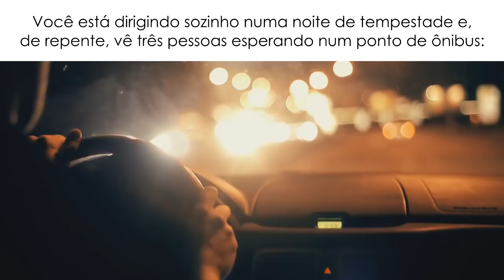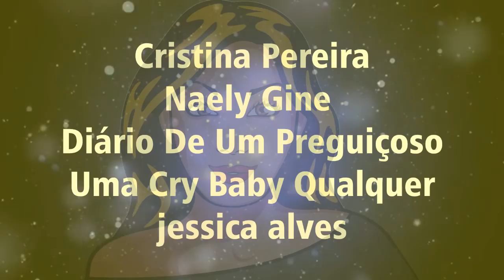TENTE DECIFRAR SE FOR CAPAZ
Oi galera! Tente decifrar os três enigmas a seguir e depois me conte nos comentários qual foi o seu resultado!
E se você ainda não é inscrito aqui no canal, aproveita agora e se inscreve! Todos os dias temos vídeos novos incrivelmente curiosos.
►FACEBOOK: Curta a página da IncrivelMente Curiosa!
►INSTAGRAM: Me siga no Insta!
❤ Contato ❤
❤ A Maçã Nerd ❤
MUITO OBRIGADA!